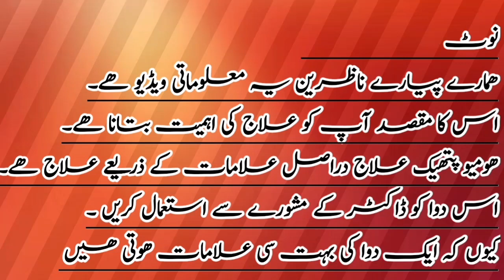Anti Aging homeopathy medicines/Hindi &urdu /@Healthandtreatment999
Homeopathy is a holistic system of medicine that treats the individual as a whole, rather than just the symptoms of a specific condition. While there are various homeopathic remedies that may be suggested for anti-aging or improving skin complexion, it's important to consult with a qualified homeopath for personalized recommendations. Some commonly used remedies for anti-aging or skin issues may include Sulphur, Silicea, Thuja, and Natrum Muriaticum, among others. However, the effectiveness of these remedies can vary depending on the individual's unique constitution and health history. Additionally, homeopathy emphasizes lifestyle factors such as diet, stress management, and exercise, which can also contribute to overall well-being and skin health. Always consult with a qualified homeopath for personalized guidance and treatment.